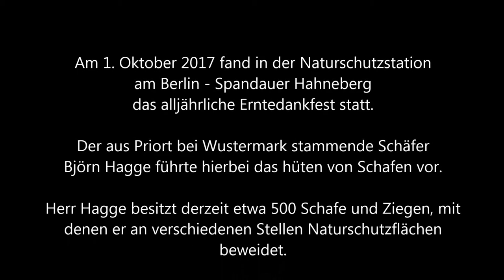Hütevorführung am Hahneberg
Am 1. Oktober 2017 führte der Schäfer Björn Hagge am Spandauer Hahneberg anlässlich des Erntedankfestes der Naturschutzstation vor wie die Arbeit des Schäfers mit dem Hund funktioniert. Für einen Großstädter ein seltenes Schauspiel.